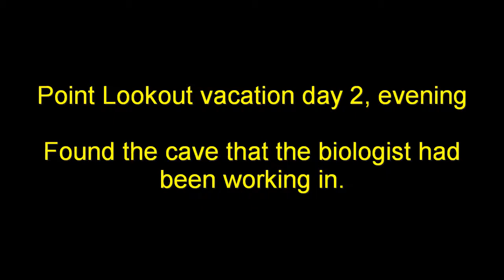Fallout 3 Shadow of the Swamp 11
Playthrough of Point Lookout including the Shadow of the Swamp mod. Very Hard mode.